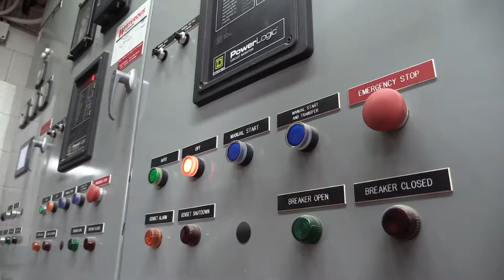Power engineering students treated to a tour of Leg powerhouse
High school students from Prairie South School Division had a tour of the Legislative Powerhouse Building in Regina on Tuesday morning. The students are taking power engineering courses and were offered the tour to see one of the oldest boiler systems in Saskatchewan.